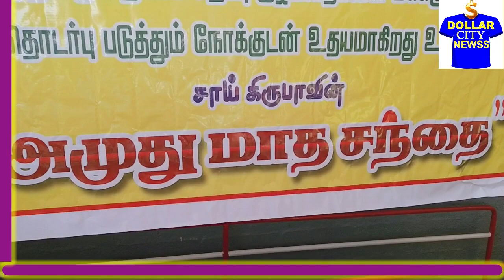அசாதாரண குழந்தைகளின் ஆச்சர்ய மார்க்கெட் SUPER MARKET BY SPECIAL CHILDREN SAI KIRUPA SCHOOL TIRUPUR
அசாதாரண குழந்தைகளின் ஆச்சர்ய மார்க்கெட்!
திருப்பூர் காந்திநகரில் இயங்கிவரும் சாய் கிருபா என்ற சிறப்பு குழந்தைகள் பள்ளியில் நடந்து வரும் சந்தையில் அனைத்து விதமான நிர்வாகம் தயாரிப்பு பணிகளை அங்குள்ள அசாதாரண குழந்தைகள் செய்து பார்வையாளர்களை அசத்தி வருகின்றனர். ஆட்டிசம் உள்ளிட்ட பல்வேறு இயல்பு நிலையை மீறி வளரும் குழந்தைகளால் இந்த சாதனை மாதந்தோறும் நடந்து வருகிறது. திருமதி கவின் அவர்கள் நடத்திவரும் இந்த பள்ளி குறித்த சிறப்பு பார்வையை கண்டு உங்கள் கருத்துகளை பதிவு செய்யுங்கள்.